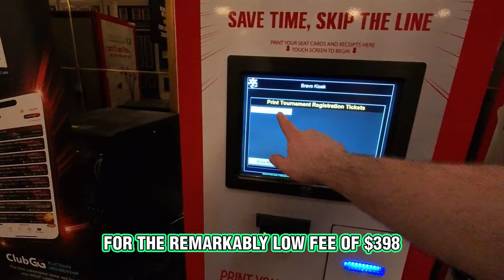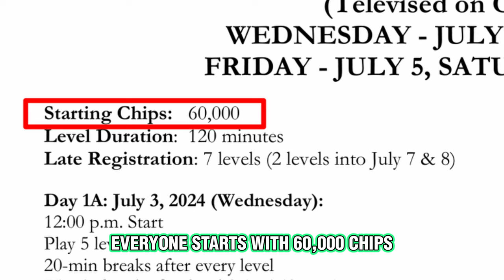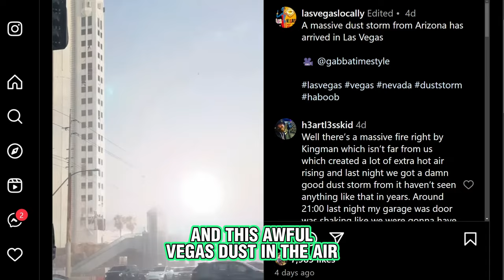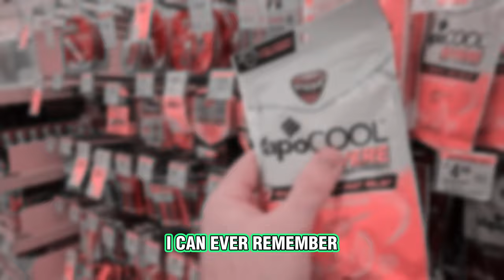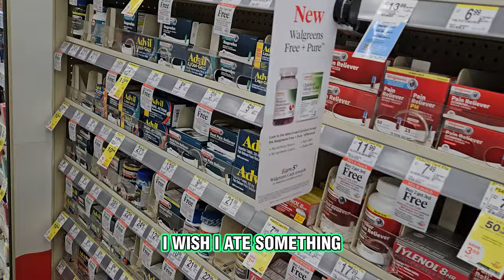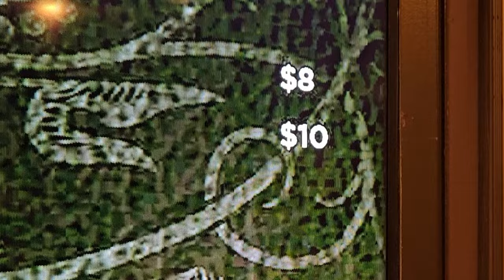Avoiding Solvers like the plague‼ My Main Event Success Story! VLOG 18 WSOP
♠ VLOG 18 ♠

♥ I played in the 2024 World Series of Poker MAIN EVENT and it's quite a story! Special cameo by @SlowPokerTime - technically it's not a sketch.

♠ This is just the first half of the WSOP Main Event video. Give me at least 2 weeks to finish the 2nd half. I still work a full time job and only play poker / edit videos part time, so if you can't wait two more weeks to see how much I won in the Main Event then you can watch my shorts or look it up on Hendonmob. Just don't forget to come back here for the next episode.

♣ I saw Daniel Negreanu thanked his team of SEVEN EDITORS on one of his latest vlogs. Well, my team is just me, and every time I try to teach Kayla how to help me with something simple, like just typing out the captions, she starts Googling Divorce lawyers and Doug Polk.

00:00 Welcome back Friends and Degens
00:40 July 3 - Buying in and Slow Poker
02:22 July 4 - Main Event Day 1B
03:15 Vivian Saliba and Blossom
03:56 Ace King
04:52 Ace Three Suited
05:18 Dinner Break and Meeting Fans
06:30 July 5 Ocean One Grill & PLO Mystery Bounty
06:53 July 6 Allergies, Coffee, and PLO
07:43 July 7 (Day 2) Something is Wrong
08:41 Day 2 with Covid
10:05 Too Much King Coffee
11:22 Dinner Break

These 3 things helped me cash that MAIN EVENT without SOLVERS! VLOG 18 WSOP